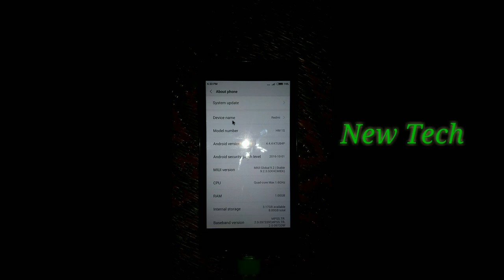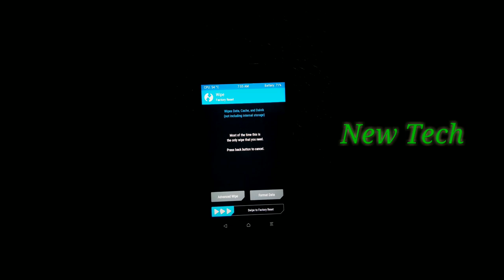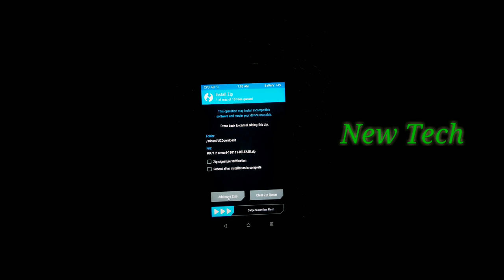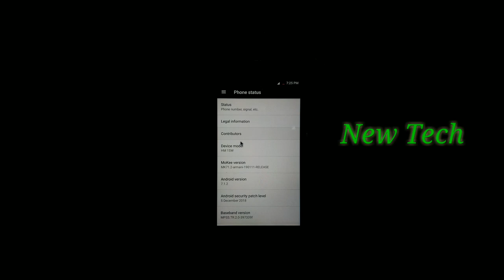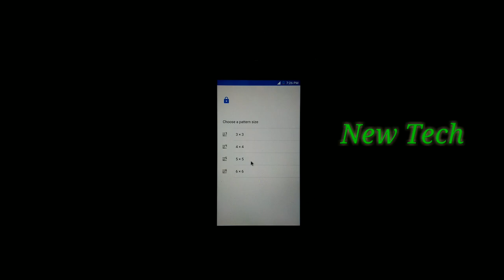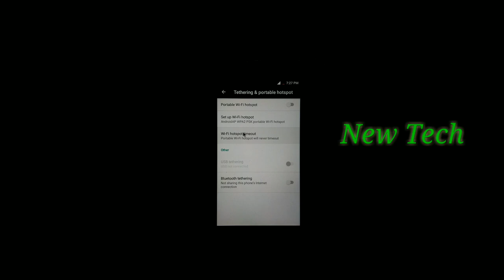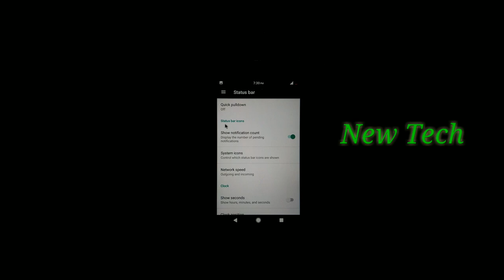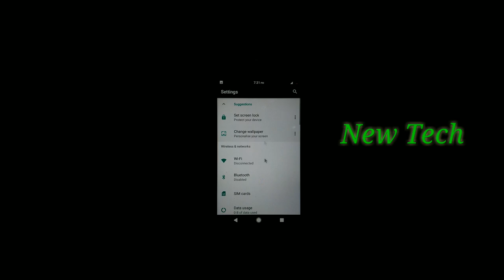MOKEE ROM FOR REDMI 1'S || ANDROID NOUGAT 7.1.2 || NEW TECH TAMIL